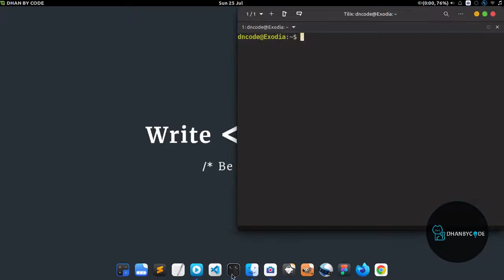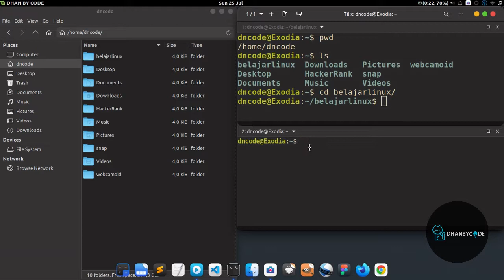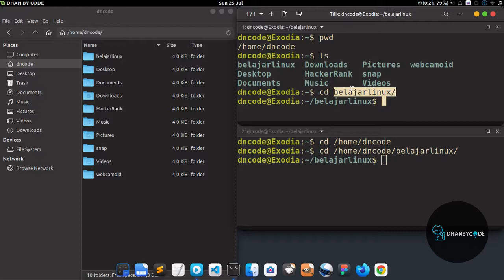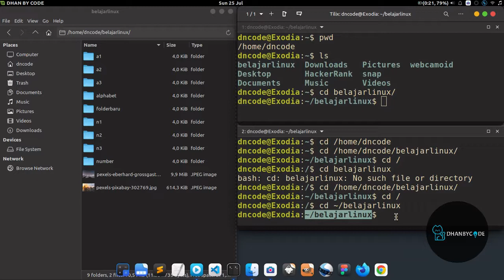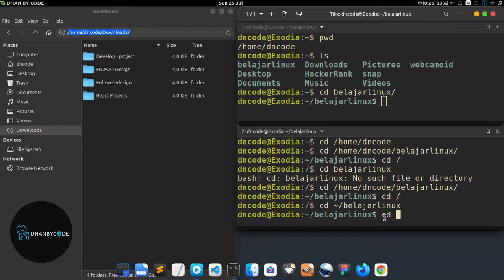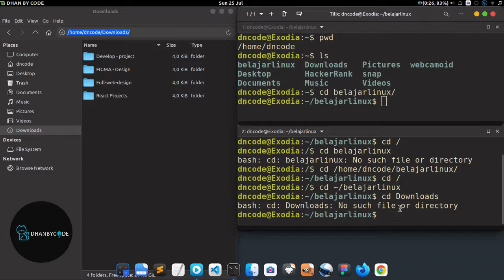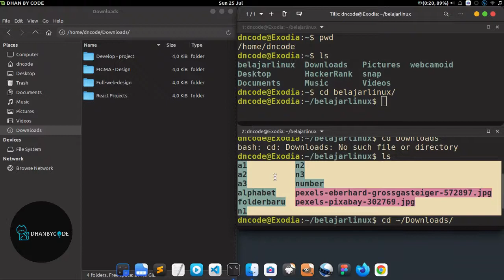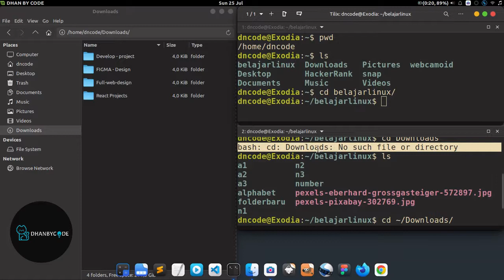Perintah Dasar Linux | Perintah Linux #11 - CD PART I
Perintah dasar linux  kali ini kamu akan belajar perintah dasar linux yaitu perintah linux cd bagian pertama, tutorial linux  ini cocok bagi kamu yang baru belajar linux (linux untuk pemula) yang ingin memperkuat pondasi linux dasar baris perintah linux karena dengan disertai contoh yang lengkap agar kamu bisa lebih memahami perintah dasar linux tersebut. dan dalam tutorial linux ini saya menggunakan sistem operasi linux yaitu linux mint, dan kamu bisa menerapkannya juga di ubuntu.